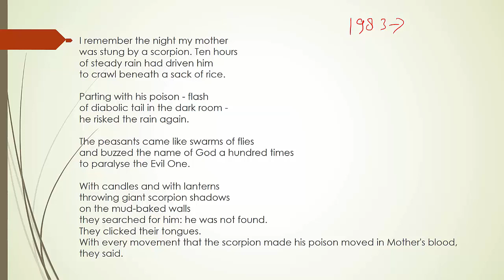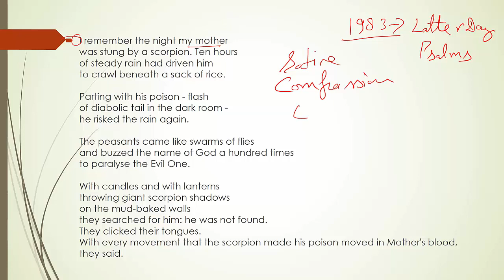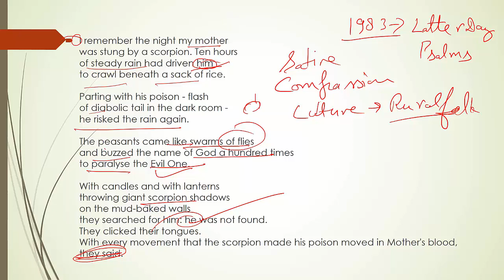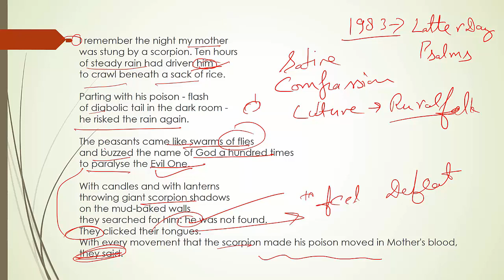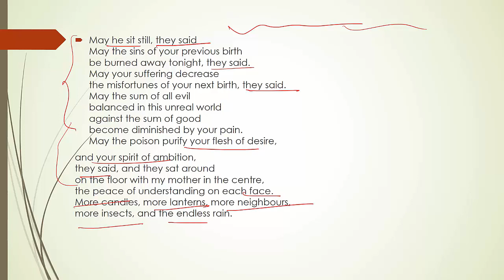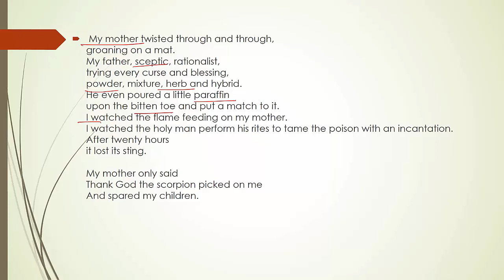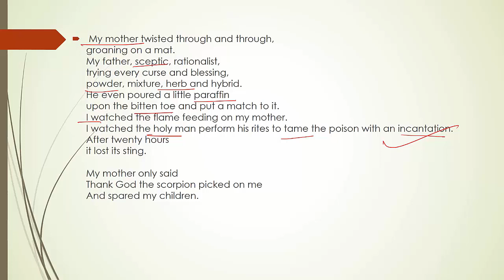#56 NIGHT OF THE SCORPION - NISSIM EZEKIEL, English Literature DSSSB KVS NVS UP TGT PGT LT grade NET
Hello friends, in this video of  Nissim Ezekiel I have covered his famous poem  "Night of Scorpion" which is very useful for DSSSB kvs tgt PGT up tgt PGT hpsc ugc net set Punjab master cadre ugc net English set exams  or any competitive exam related to English literature.